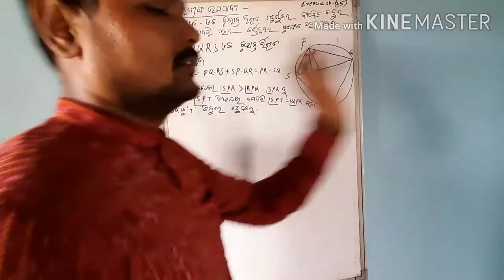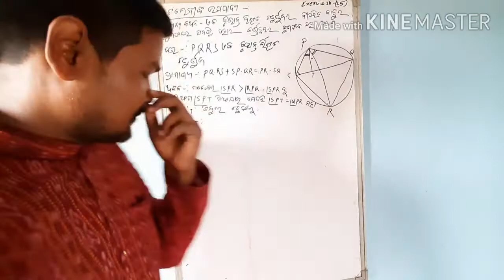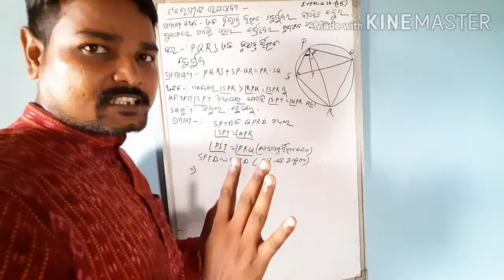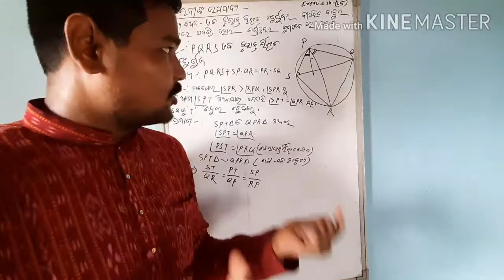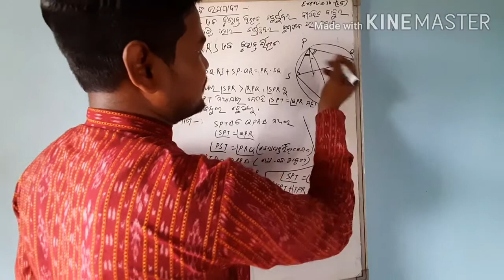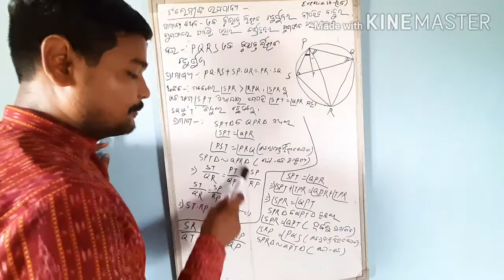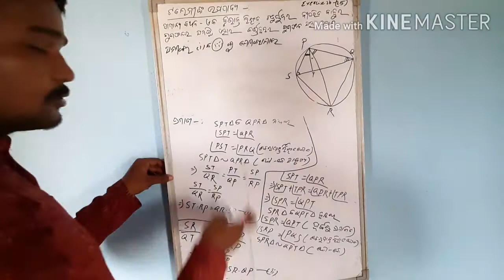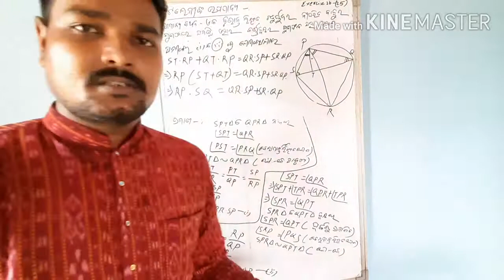Talemi theory || geometry || class 10 || mathematics tricks || Logan's mathematics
Only 10th class. It's a best channel for HSC students.Its a math tricks.
This channel is very useful to your every entrance examination in future.👍👍👍👌👍👌👍👌👍👌👍👌👍👌👍👌👍👌👍